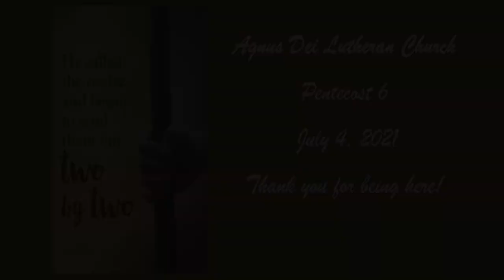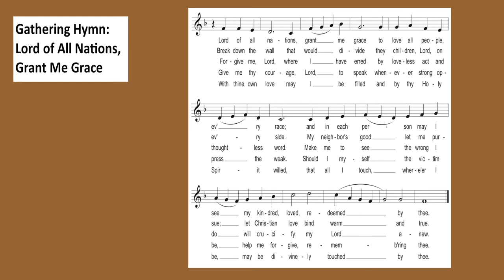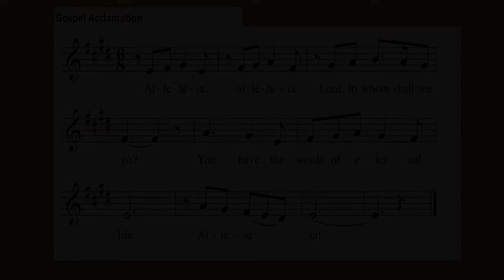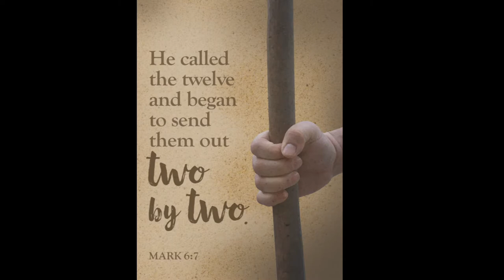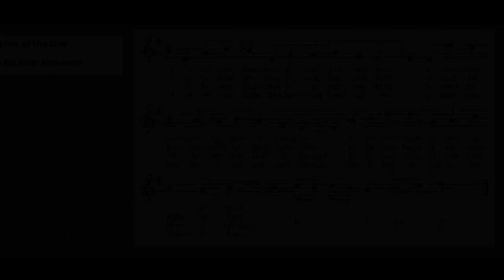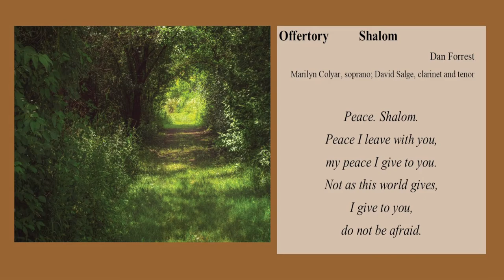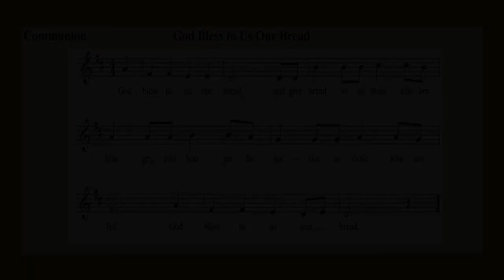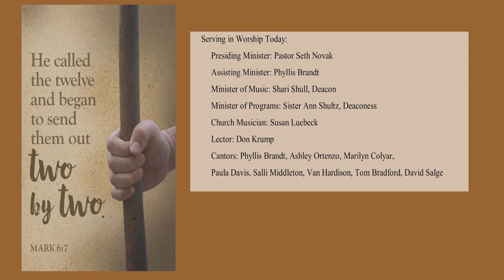Pentecost 6, July 4, 2021, Worship with Holy Communion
Worship with Holy Communion for Pentecost 6, Sunday, July 4, 2021
He called the twelve and began to send them out two by two. Mark 6:7

Readings: Ezekeil 2:1-5; 2 Corinthians 12:2-10; Mark 6:1-13

Serving in Worship:
    Presiding Minister: Pastor Seth Novak
    Assisting Minister: Phyllis Brandt
    Minister of Music: Shari Shull, Deacon
    Minister of Programs: Sister Ann Shultz, Deaconess
    Church Musician: Susan Luebeck
    Lector: Don Krump
    Cantors: Phyllis Brandt, Ashley Ortenzo, Marilyn Colyar, Paula Davis, Salli Middleton, Van Hardison, Tom Bradford, David Salge

From Sundays and Seasons.com. Copyright 2021Augsburg Fortress. Reprinted by permission under Augsburg Fortress Liturgies Annual License #26147. Used by permission.
Gathering Hymn: “Lord of All Nations, Grant Me Grace”
Postlude: “We All are One in Mission” Mark Sedio